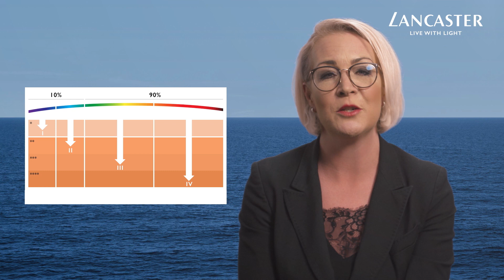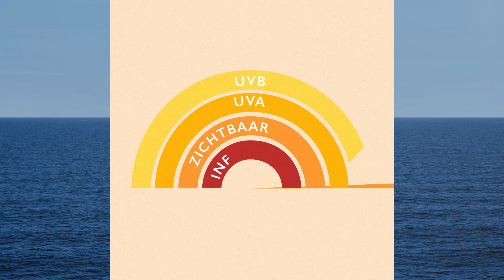LANCASTER – Hoe kan je je het beste beschermen tegen de zon?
Lancaster Zonexpert Nicole vertelt je alles de verschillende soorten stralen van de zon en wat deze met de huid doen. Ze legt uit hoe je jezelf het beste kunt beschermen met de producten van Lancaster. Ook legt Nicole uit welke lijn het beste bij welk huidtype past.